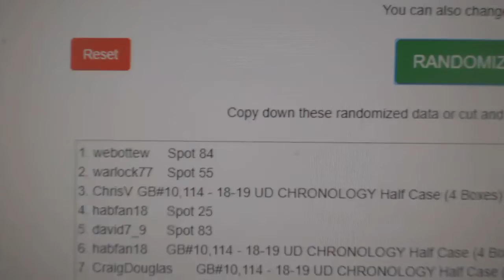Multi Randoms - September 9th Giveaway